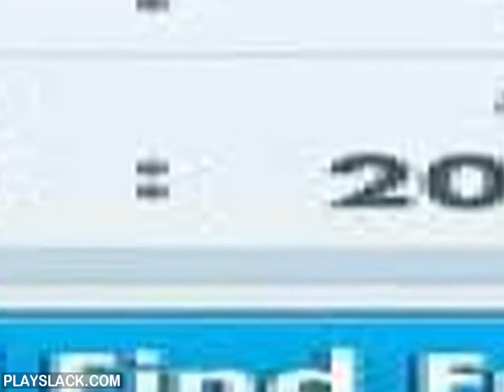Song Pop Android Game - playslack.com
Song Pop is a turn-based sound objects game, matching
 remotely a tv show &quot;Name That Tune.&quot; Two players are questioned
to guess the name of the song or the creator of each of 5 diverse sounds. The human, who opinions the first, wins the circular and gets more &quot;notes.&quot; The sounds are of the same kind (e.g. the &quot;Classic Rock&quot; or &quot;Today s Hits&quot;), which is chosen before the beginning of the next game. brand-new sound kinds may be bought for the &quot;notes&quot; got, they can also be bought for money, but not got in sound combats with other people.